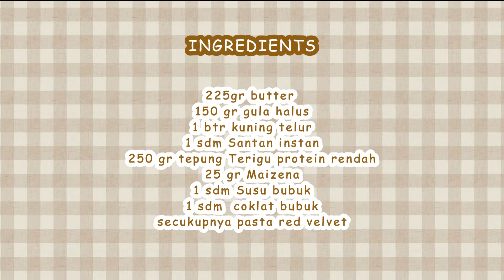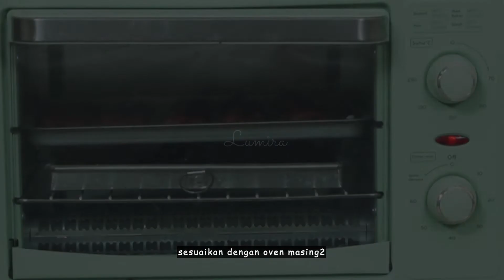TAHAN 6 BULAN!!! RED VELVET COOKIES KUE KERING SEMPRIT LEBARAN TERLARIS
HELLO EVERYONE
Wellcome back to LUMIRA
Yuk bikin kue kering red velvet premium untuk lebaran
bisa tahan 6 bulan, super renyah, manisnya pas, garing sampai dalem, ngeprul, dan cocok untuk ide jualan.

INGREDIENTS :

225gr butter
150 gr gula halus
1 btr kuning telur
1 sdm Santan instan
250 gr tepung Terigu protein rendah

25 gr Maizena

1 sdm Susu bubuk
1 sdm  coklat bubuk

secukupnya pasta red velvet

Selamat mencoba semoga videonya berkah dan bermanfaat
untuk ide resep lainnya bisa kalian cek di Channel Youtube LUMIRA OFFICIAL.
Jika ada request masakan untuk next konten kita, bisa comment dibawah...
thank u for watching, and see u in the next video...

Dan jangan lupa dukung channel ini biar makin bermanfaat untuk banyak orang
dan kita makin semangat untuk share ide resep terbaru

Kalau udah cobain resep ini, upload foto hasilnya di feed/story instagram dan tag @lumira_id

PERHATIAN :
- Video ini hanya ditayangkan di Youtube (LUMIRA OFFICIAL) dan Tiktok (lumira_id)

Terima kasih :)

\\ OFFICIAL ACCOUNT //